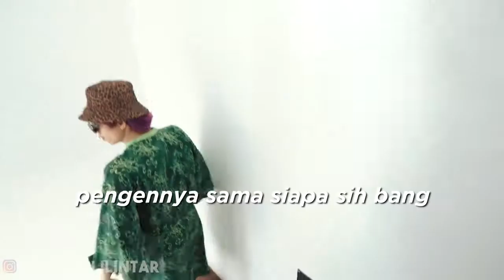Pembalasan PRANK botakin atta marah besar